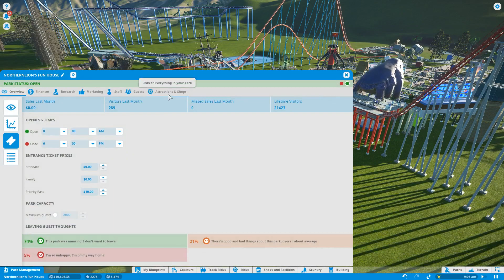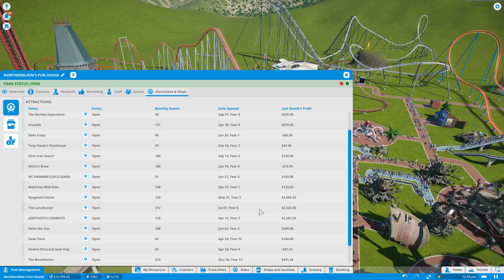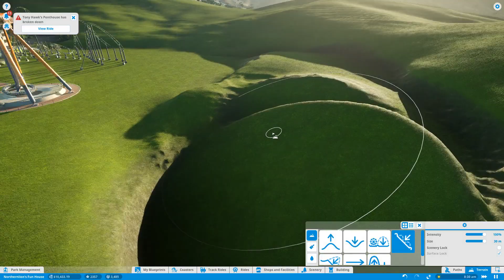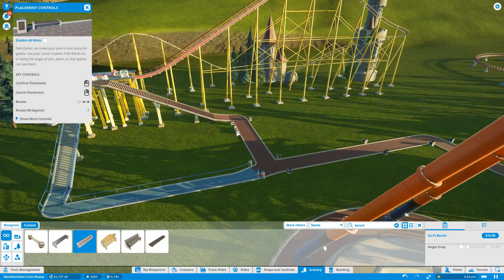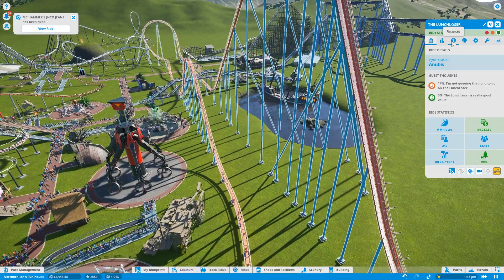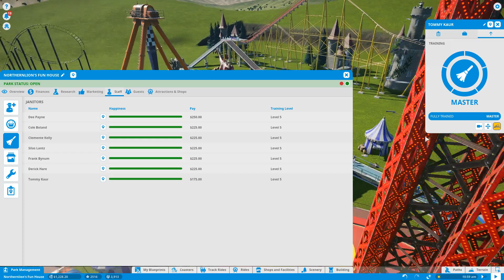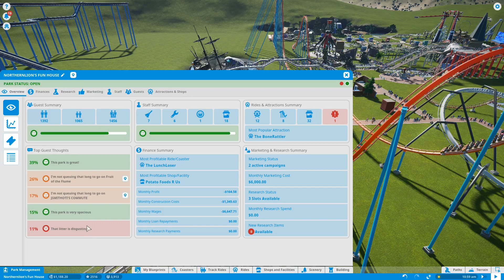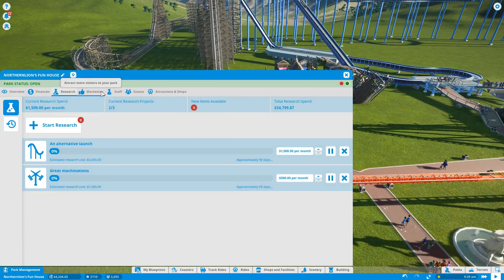Northernlion Plays - Planet Coaster - Episode 14 [The AlpacaPatrol Wing]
Planet Coaster is the spiritual successor to the Rollercoaster Tycoon franchise of amusement park management games. I try my hand at some park management prior to the game's release. Check it out!